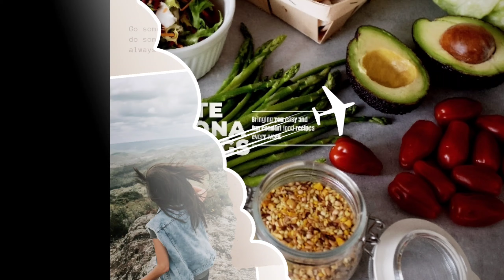Simple Recipe Tofu Recipe /Panganiban Family Vlogs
Aakash Gandhi Dreamland
Ambient Music